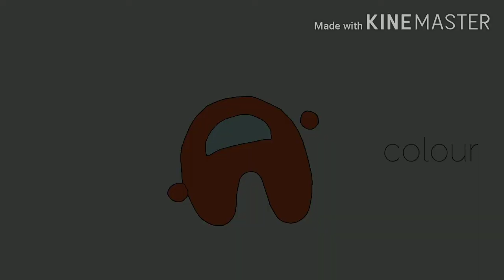waving crewmate - test animation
uh this is just a test and also a filler. Next video will be a Christmas thing or if I animate fast, I could get something else posted before then.

made with: flipaclip, kinemaster

design: among us

made by: me, ofc

if you'd like, you can reupload this video, so long as there is something added to it and not the exact same thing.